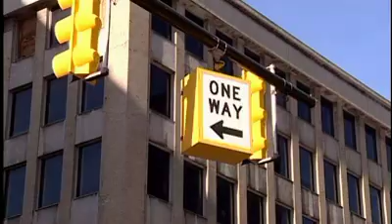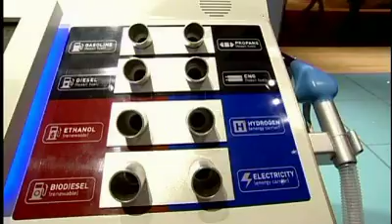NAIAS Detroit 2009 Automobilismo.it Video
Volkswagen NAIAS Detroit 2009 Automobilismo.it Video